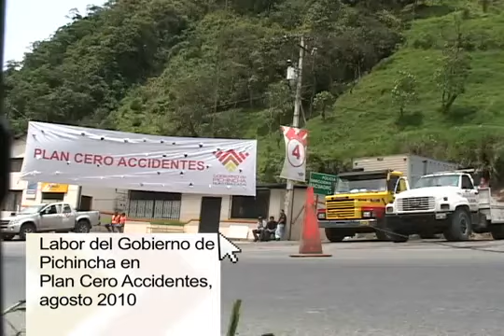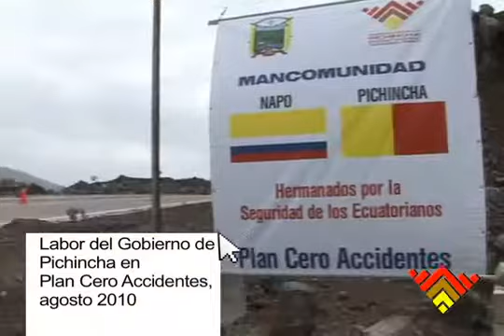Plan Cero Accidentes - Feriado 10 de Agosto 2010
Plan cero accidentes, feriado 10 de agosto del 2010, en la provincia de Pichincha, Prefecto Gustavo Baroja